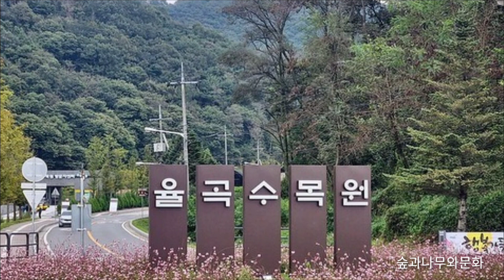[도시숲] 오래 준비한 아름다운 꽃동산 🌺 파주시 파평면 율곡수목원 🌲